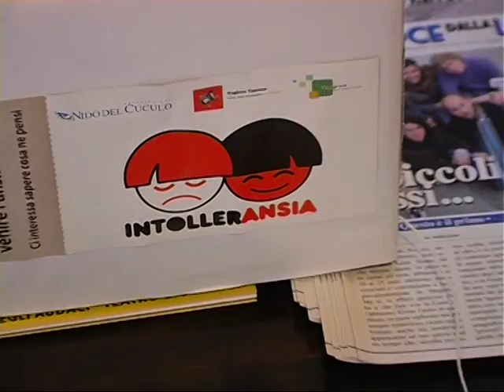Intolleransia fa tappa a San Casciano V.P.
Appuntamento per il 5 novembre, ore 17.30, Teatro Niccolini, San Casciano Val di Pesa (Fi) -- guarda il servizio promo di Rtv38